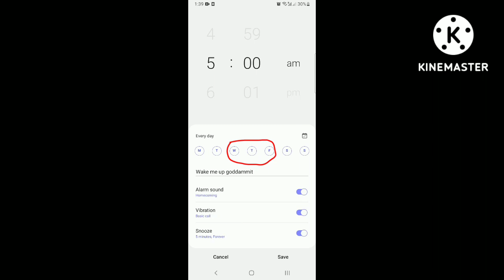man I just wanted to set the alarm to 5:00 on the morning but then I realised something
please ignore that "wake me up goddammit" under the week calendar